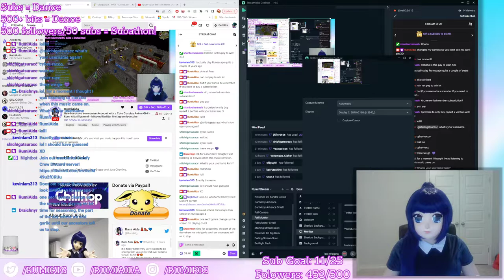[June 7, 2022] New Hardcore Ironwoman! - Rumi Aida Kigurumi - OldSchool Runescape (Twitch Full VOD)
Full VOD of Rumi Aida's Twitch stream on June 7, 2022.